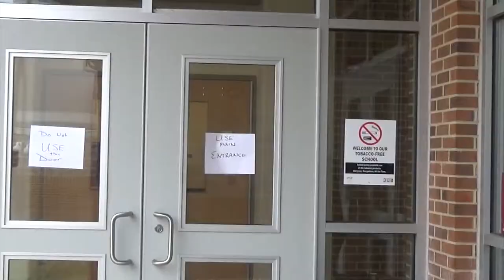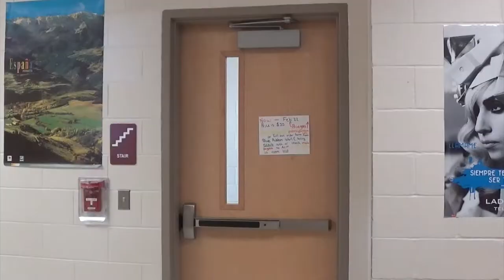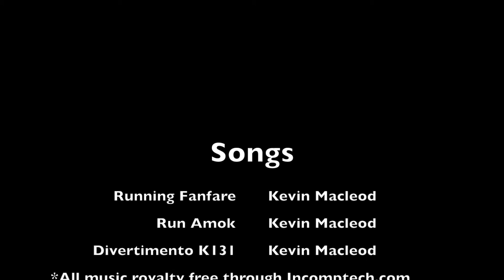ACIT- Rolling Pencil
Students created short films to demonstrate storytelling and video making skills. "Rolling Pencil" won 1st runner up at the Artists Alike Studios High School Film Festival (Jan. 2015).